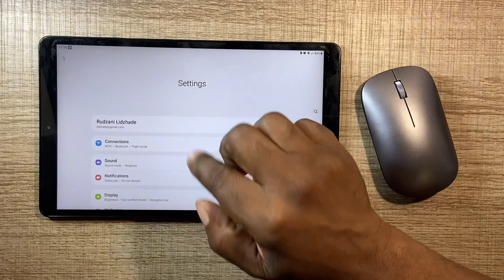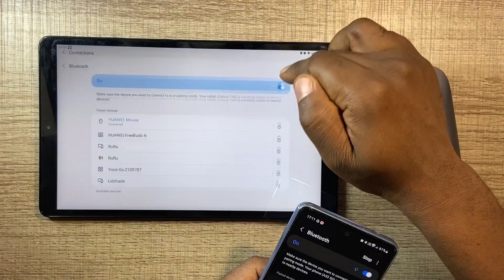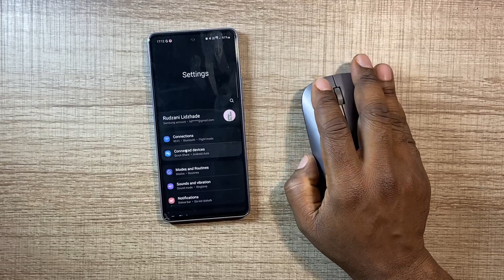Android Bluetooth Mouse connected for presentations